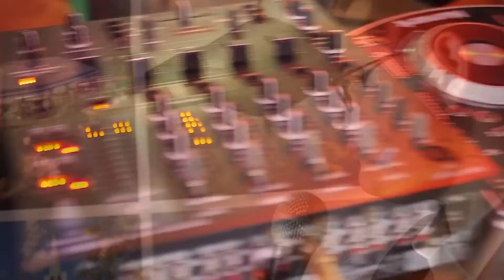Forum Perspektiven 2017: Lust auf mehr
Inhaltliche Debatten und der offene Blick in die Zukunft: Beim Forum Perspektiven ist möglich, was sonst „in Anbetracht der tagespolitischen Zwänge und starren formalen Korsetts gelegentlich zu kurz“ kommt, so Heike Gebhard, MdL und Vorsitzende der SPD Gelsenkirchen.

Anfang September trafen sich rund 50 interessierte Gelsenkirchener, um über die Themen, über die sie im vergangenen Frühjahr selbst abgestimmt hatten, zu diskutieren. Die Zukunft der Europäischen Union, eine gute Rente, das sichere Leben in unserer Stadt, aber auch die Demokratie und die Populisten, die sie angreifen: Darüber wurde leidenschaftlich diskutiert.

Als der heutige Außenminister und ehemalige Parteivorsitzende Sigmar Gabriel 2009 davon sprach, dass seine Partei „raus ins Leben“ müsse, hatte er wahrscheinlich Veranstaltungen wie das Forum Perspektiven im Kopf: „Die Arbeit hat sich wirklich gelohnt. In diesem Jahr konnten wir eine besondere Veranstaltung auf die Beine stellen, die viele Überraschungen bereithielt“, resümiert Taner Ünalgan, jüngster Stadtverordneter und Initiator des Forum Perspektiven. Dazu zählte sicherlich, dass DJ Moräne von Bang Bang Gelsen das Publikum mit elektronischen Beats aufwärmte, bevor es an die Thementische ging, am Abend leckere Tapas von der bekannten spanischen Tapasbar Plaza Madrid serviert wurden und überhaupt abseits der klassischen Sitzungsräume eine spannende Veranstaltung in der modernen Szenekneipe Rosi auf die Beine gestellt werden konnte.

Wenn dieser Abend eine Blaupause für die Zukunft der Sozialdemokratie war, dann braucht niemand besorgt zu sein. Von jung bis alt das Publikum, das Format bodenständig und gleichzeitig zukunftsorientiert, die Gelsenkirchener SPD eben mitten im Leben – das hat Spaß und Lust gemacht. Lust auf was? Auf mehr!